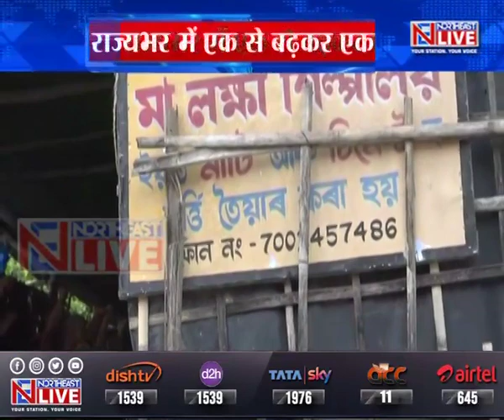Watch: Durga Puja preparations in full swing across Assam